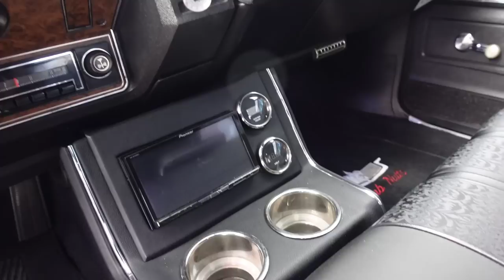BLACK MAMBA 1971 DONK WITH EIGHT INCH LIPS ON 26 INCH WHEELS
1971 donk called black mamba super clean with 8 inch lips.